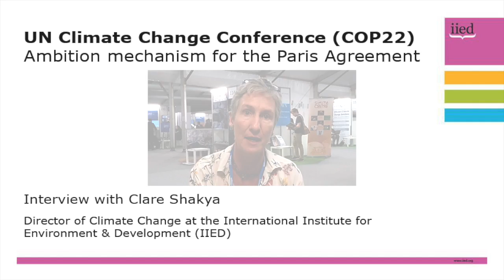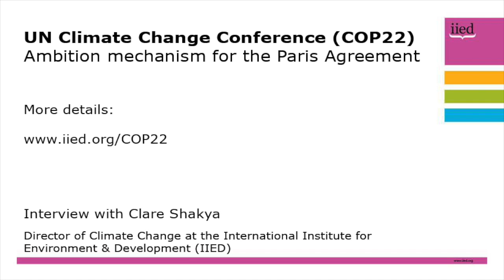COP22: The need for an ambition mechanism, with Clare Shakya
Speaking from the 22nd Conference of the Parties (COP22) in Marrakech on 17 November 2017, Clare Shakya discusses how an ‘ambition mechanism’ is needed if countries are to deliver the Paris Agreement on climate change.

"At the moment within the Paris Agreement it’s possible for countries to update their pledges for action on climate change at any point. And they are all making their pledges in very different terms," explained Shakya, the director of the Climate Change Research Group at the International Institute for Environment and Development (IIED).

"What we need, every five years, is a moment where all the countries update their pledges at the same time. For the next five years in terms of a firm plan, and for the following five years as an indicative plan.

"If we have that, there will be sufficient scrutiny by the global public, by the citizens of the world and by businesses to understand whether sufficient action is being taken and if not, to push for further action.

"Without this, we’re in danger of every country updating their pledges at different times and there being no clarity for investors, for the citizens of the world whether the action is sufficient to keep climate below 2C or meet the aspiration of 1.5C."